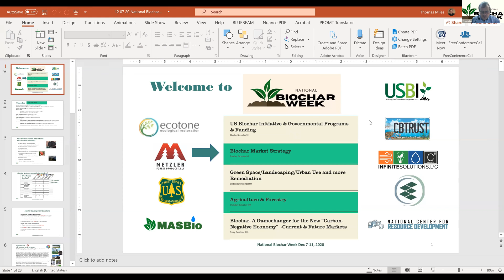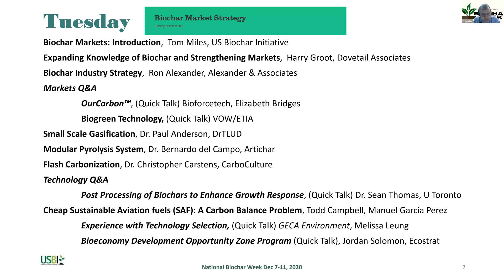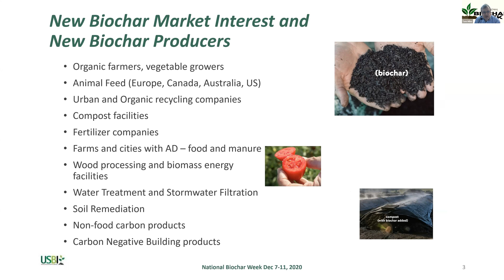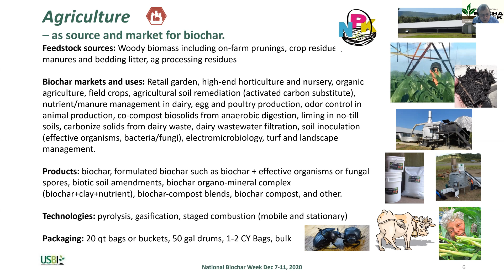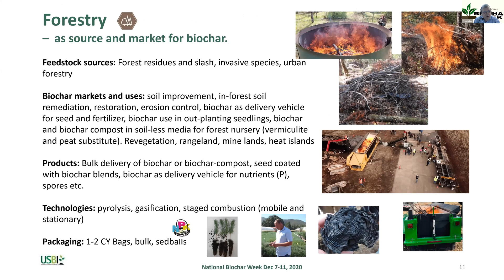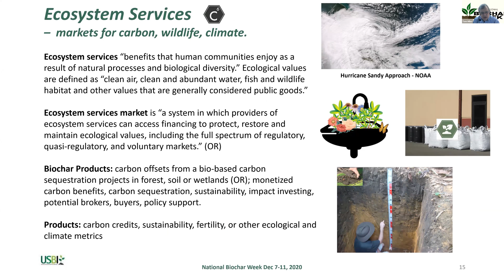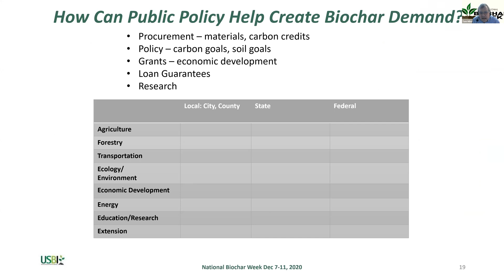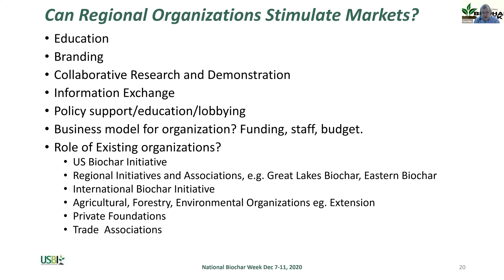Tom Miles: Biochar Markets: An Introduction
Tom Miles introduces day two of National Biochar Week with a brief discussion of biochar markets.